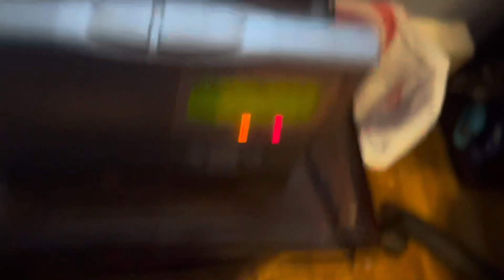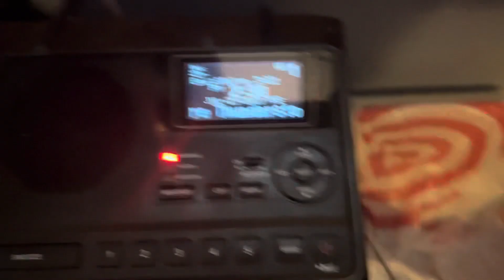Severe Thunderstorm Warning #9 - 7/25/23 (EAS #985)